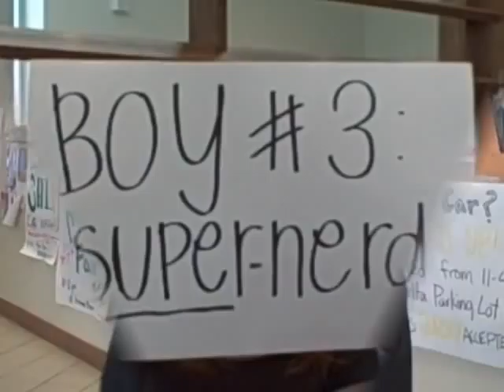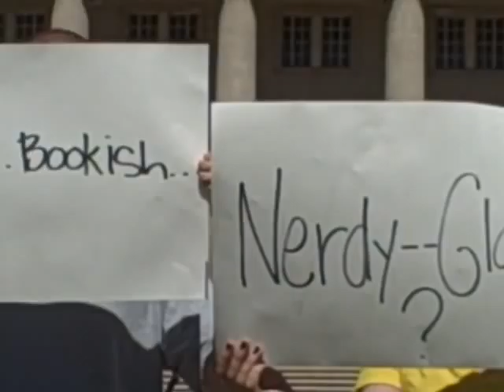We Are Redlands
A short flick about some students who are tired of being stereotyped and love their school